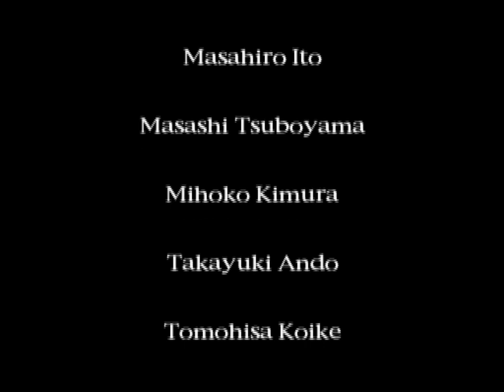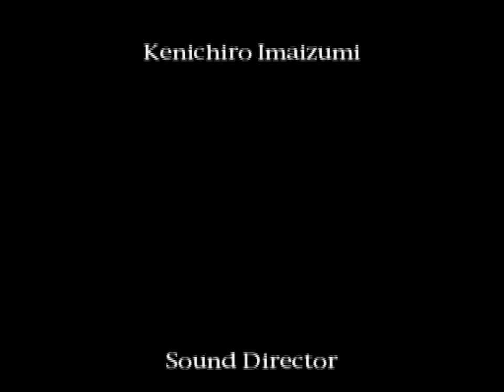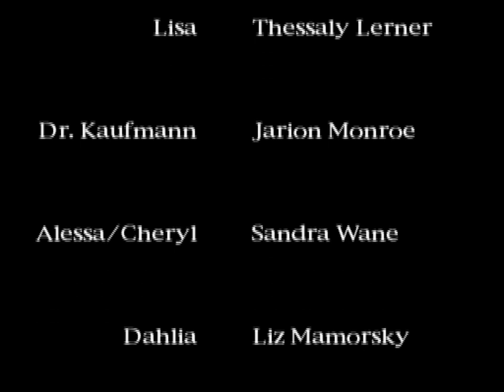Silent Hill (Ep. 18 – The End)